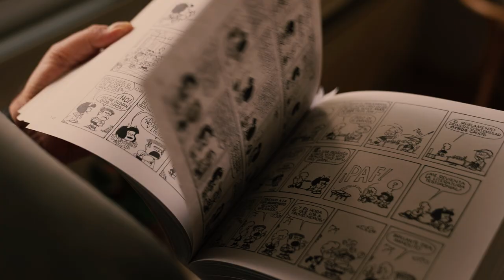READING AGAIN MAFALDA - Bande-annonce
Découvrez la bande-annonce de la série « Reading Again Mafalda » projetée en Compétition Séries Documentaires à CANNESERIES (Saison 6 / 2023).

Zoom sur Mafalda, la bande dessinée de Quino. Une plongée en profondeur qui nous révèle comment une bande dessinée a pu devenir aussi pertinente culturellement et pourquoi elle a eu un véritable impact sur nos vies. Grâce à des images et interviews exclusifs, cette série documentaire revient avec un regard neuf sur ce classique.

Réalisation : Lorena Muñoz
Scénario : Julián Trokberg

2023 / Argentine

CANNESERIES S.6, du 14 au 19 avril 2023, à Cannes.